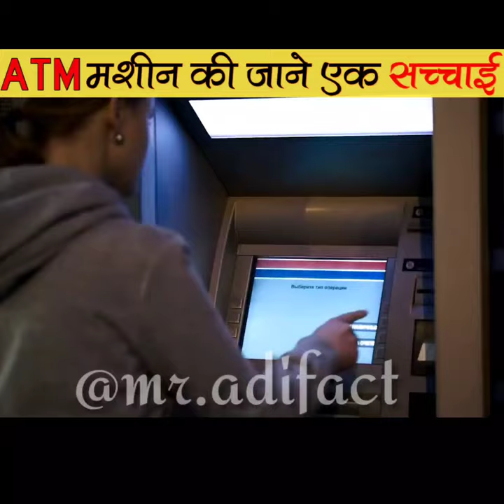ATM मशीन की एक अनोखी सच्चाई | Cash sound of ATM